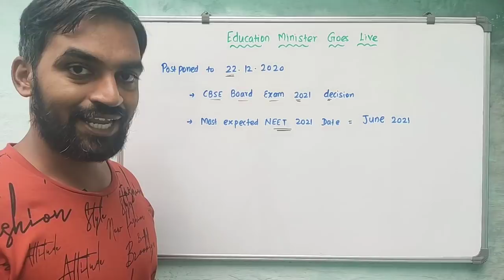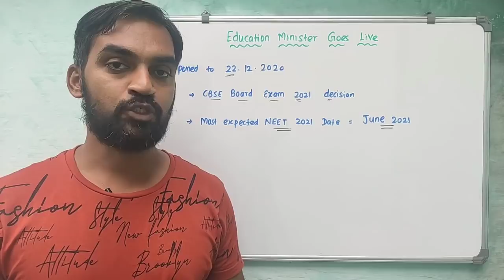Education Minister Goes Live Postponed | NEET 2021 Latest update Tamil